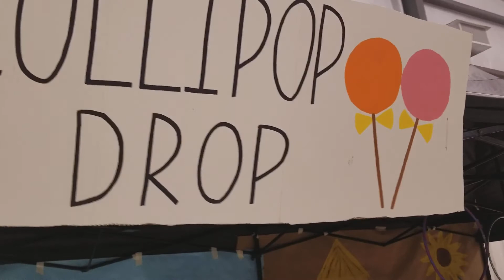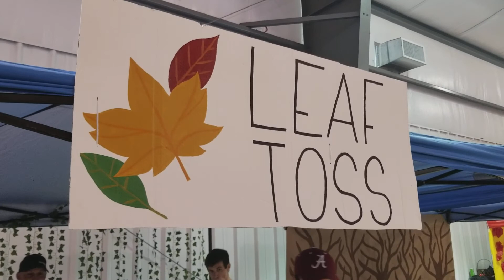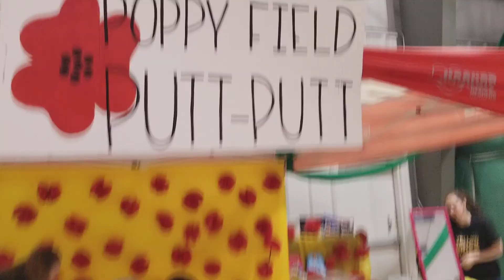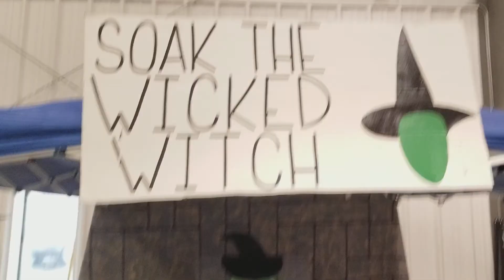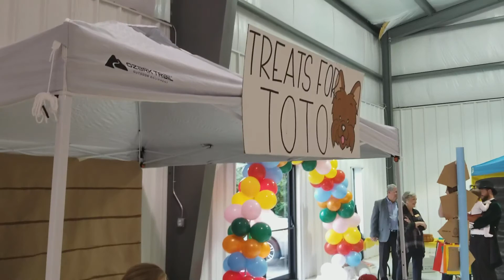Indoor Carnival Wizard of OZ Games, Darts & Candy Prizes